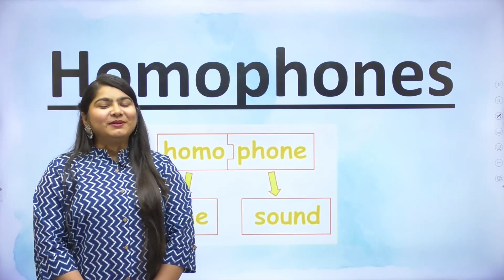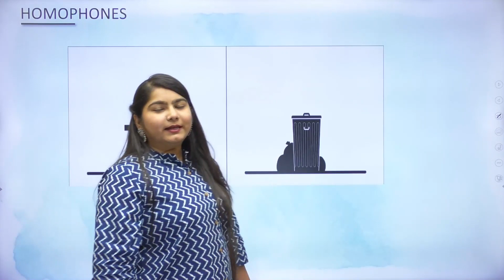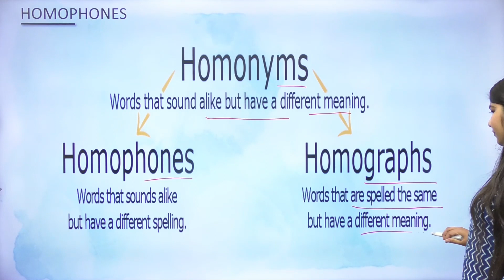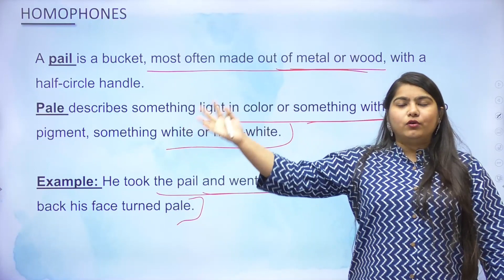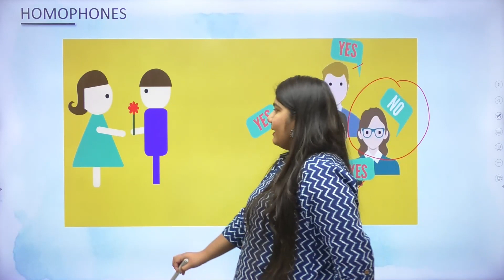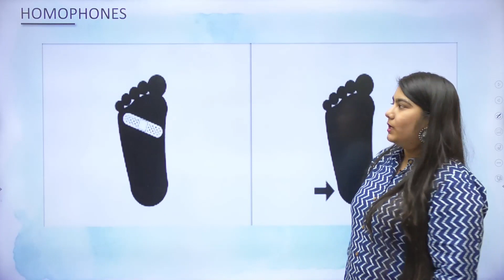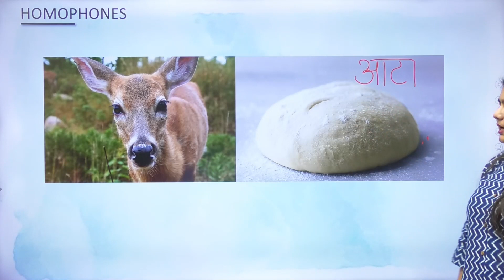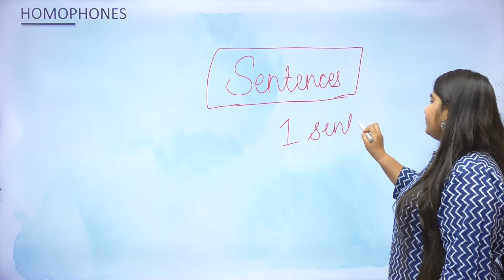Homophones | Homophones किसे कहते हैं | Homophones क्या होता है | English grammer | Spoken English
👉Hello Everyone,
 Radhika Ma'am our English Educator is Bringing An Amazing English Grammar Session For You.
In this Class you will Get Full information About The most important English Grammar chapter "Homophones " . You will surely Get Good Quality Study and You will Enjoying this Amazing English Session  .